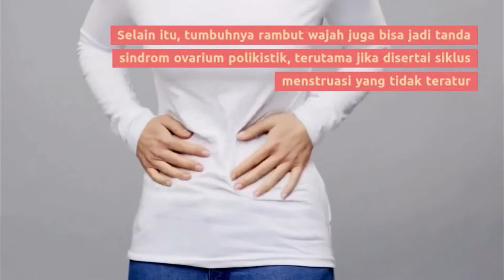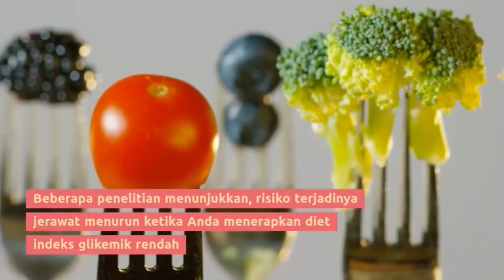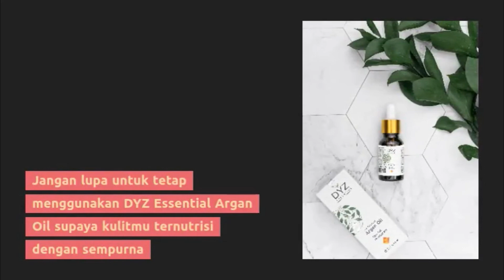5 Kondisi Wajah ini Gambarkan Kesehatan Anda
Kontak Whatsapp Beauty Consultant kami ❤️
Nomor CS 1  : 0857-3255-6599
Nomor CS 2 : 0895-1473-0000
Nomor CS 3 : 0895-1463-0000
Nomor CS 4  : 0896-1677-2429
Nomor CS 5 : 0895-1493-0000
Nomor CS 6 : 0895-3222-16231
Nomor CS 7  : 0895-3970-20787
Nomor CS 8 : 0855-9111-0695